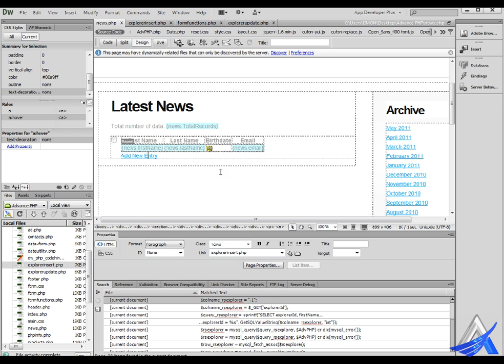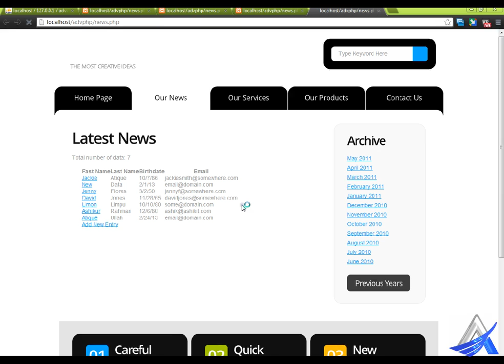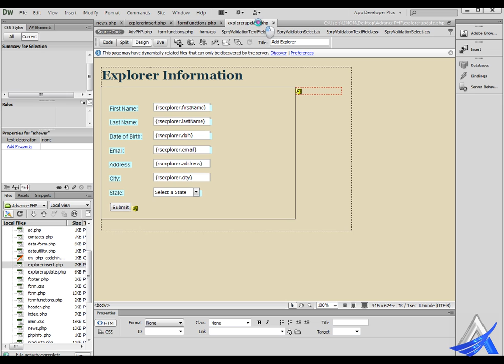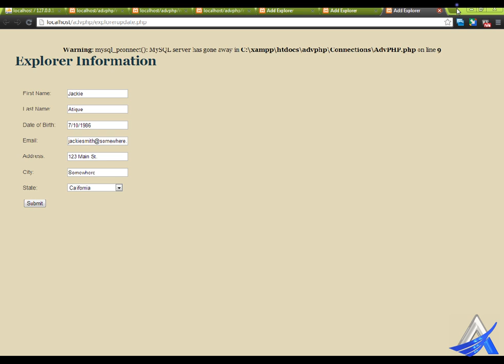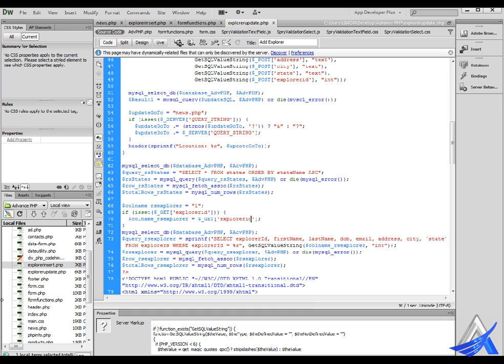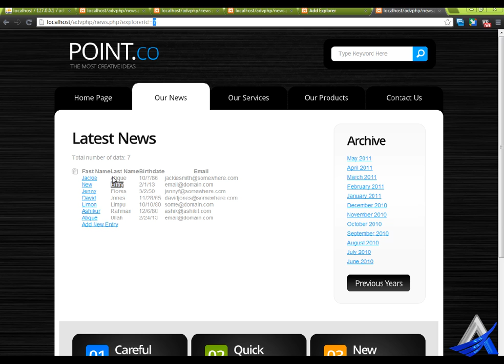Advance PHP with Dreamweaver and Zend (Part-13)